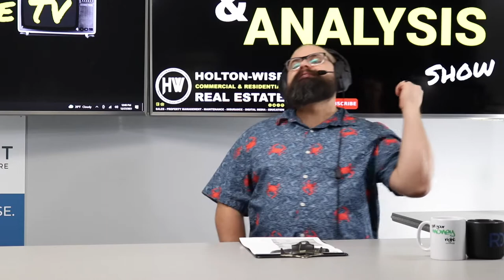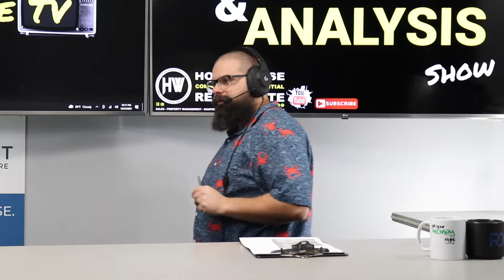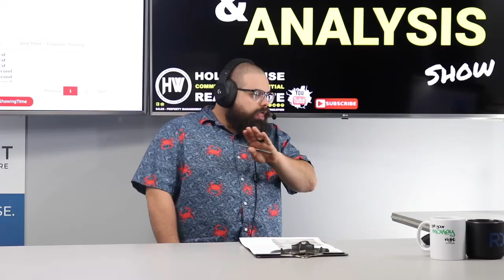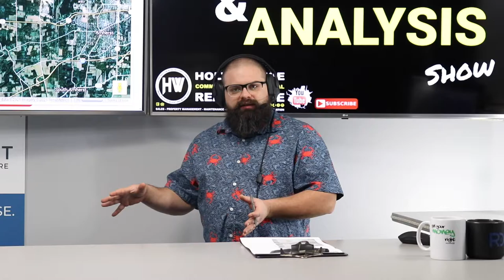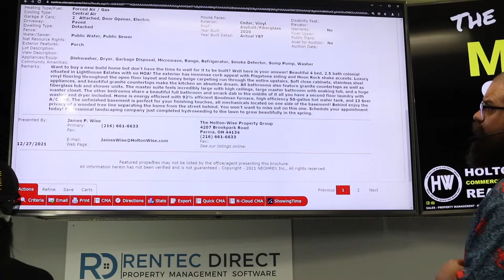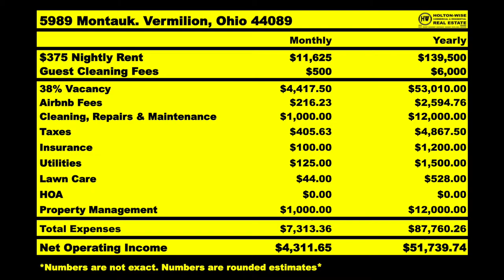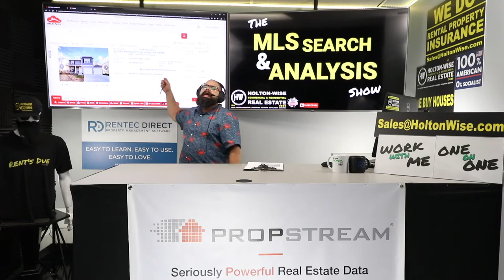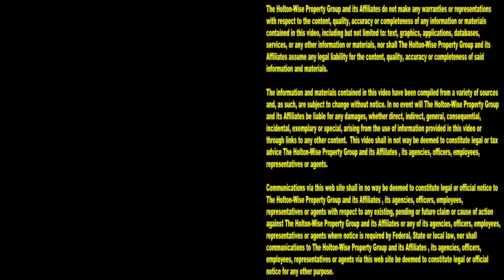Why they won't Buy Short Term Rentals in Sacramento | MLS Search & Analysis 1,349 - 5989 Montauk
Are you waiting on the next Sacramento housing market update to tell you that the Sacramento housing market crashed and you can buy Sacramento homes for pennies on the dollar? We certainly hope not. The odds of the Sacramento, California housing marketing crashing isn't very good. With the strong outlook of the Sacramento housing market in mind, many Sacramento investors are looking at out of state real estate investing to give themselves a better chance at buying rental properties for pennies on the dollar. In the 1,349th episode of The MLS Search & Analysis Show, Airbnb hosting expert James Wise is helping a Sacramento landlord named Rebecca invest outside of Sacramento. This Sacramento property owner is hoping to cash in on the low priced Airbnb housing inventory in the Cleveland real estate market. If you are a Sacramento native who is considering turnkey short term rental investing in the Midwest, you're going to want to tune in to HoltonWiseTV. HoltonWiseTV specializes in helping Sacramento investors like you buy cash flowing short term rental properties in markets where affordable housing is more prevalent. Best of all, Sacramento natives like you don't have to worry about leaving Sacramento to handle any issues with your Airbnb rental properties in the Cleveland market, as HoltonWise can act as your full service Cleveland short term rental property management company. In fact, HoltonWise can take care of everything that happens with your Cleveland Airbnb portfolio while you focus your attention on working on your real estate business from the comfort of your Sacramento home.

📺 HELPFUL RESOURCES
Holton-Wise FAQ